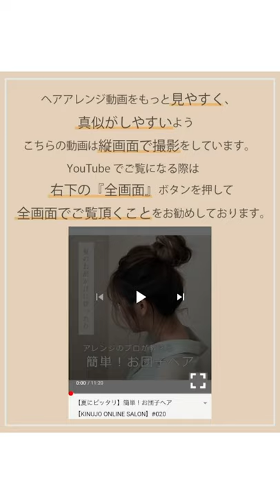【ボブヘア】5分チャレンジ！スカーフ おしゃれな シニヨン ヘアアレンジ【KINUJO ONLINE SALON】#045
キヌージョ
ヘアサロン
コテ
美容室
美容家電
美顔器
ヘアカット
ヘアカラー
縮毛矯正
パーマ